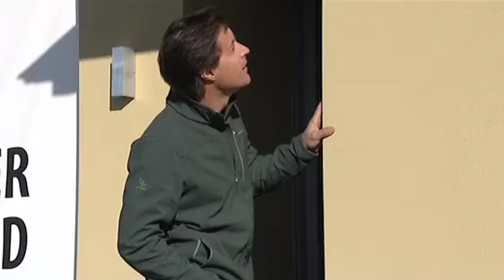The West Real Estate Program on ch7 Ep.26 - Gemmill Tips